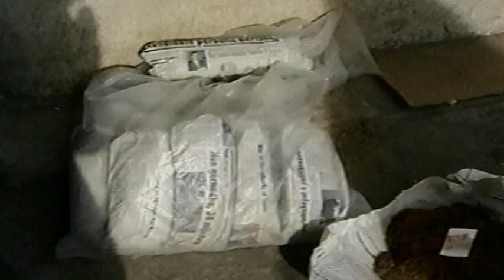Arrestohen shqiptarët me drogë në Bullgari - (27 Shkurt 2000)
Policia bullgare ka sekuestruar rreth 70 kg heroinë shtetasve shqiptarë në makinat e tyre. Ngarkesa u kap brenda 48 orësh në pikën e kalimit bullgar në dy kamion të ndryshëm të cilët ishin me targa dhe pronar shqiptarë. Kjo shënon sasinë më të madhe të kapur ndonjëherë shqiptarëve gjatë tentativave të tyre për kalimin tranzit nga një vend drejt kufijve tanë.

Në të dy rastet sipas zedhënëses së doganës bullgare kamionët me drogën e shtrenjtë vinin nga Turqia, kalonin tranzit nëpër Bullgari për të vazhduar më pas në Maqedoni drejt Shqipërisë. Ngarkesa e parë prej 21.7 kg heroine ishte e fsheur në kuti metalike brenda ngarkesës me ëmbëlsira të dy tregtarëve shqiptar në një kamion Volvo. Ndërsa sasia e fundit prej 45.8 kg heroinë, ishte shpërndar në 86 paketa me nga 500 g secila të future në një maune Benz.

Policia doganore arrestoi shoferin 32 vjeçar të kamionit. Në të dy rastet sasia e drogës, vlera e sëcilës po të mbrinte tek përdoruesit do vlerësohe me miliona dollarë, po ndiqte rrugën tradicionale ballkanike të trafikut të drogës. Një rrugë që shërben për trafikun e lëndëve narkotike nga Azia drejt Shqipërisë, për të përfunduar në Itali, Greqi dhe vende të tjera të europës perëndimore./tvklan.al